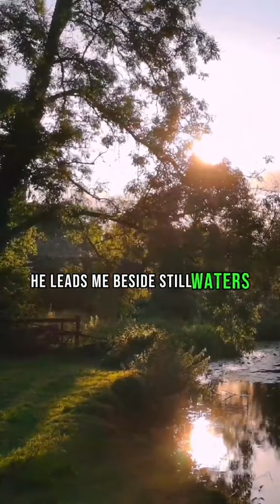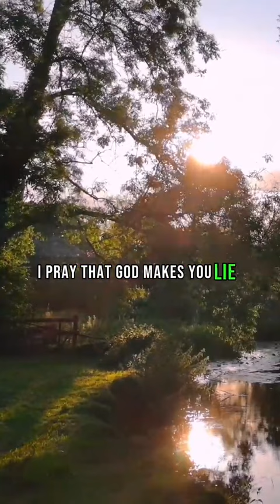Check out this powerful bible verse of the day.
Psalm 23:2. He makes me lie down in green pastures. He leads me besides still waters. What a powerful imagery to describe how God sustains us. Comment amen if you agree.

Thank you for the consideration of sowing into this ministry. Please be led by the Holy Spirit before giving. If you are led, please use these platforms to sow into this ministry. May God restore your coffers a billionfold!

EMOTIONAL SUPPORT:
- 9.8.8 Suicide & Crisis Lifeline; 24/7 call, text and chat access to trained crisis counselors
- Text HOME to 741741 to reach a volunteer Crisis Counselor
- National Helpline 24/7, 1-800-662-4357